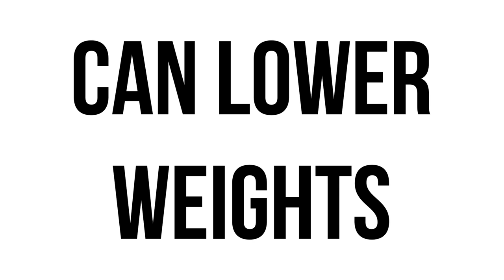Can You Make the Same GainzZz Lifting Lighter Weights When Fatigued?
In this video, Drs. Baraki and Feigenbaum discuss why using autoregulation is a good idea.

For more of our stuff:

Podcasts: goo.gl/X4H4z8